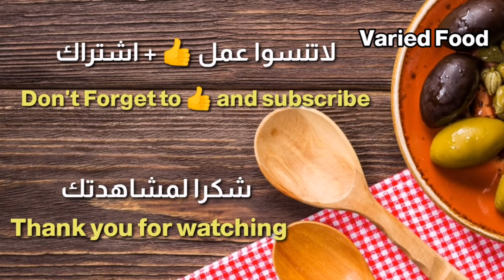Cream Cheese Terrine | Chocolate Terrine Recipe | كعكة تيرين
Cream Cheese Terrine
Chocolate Terrine Recipe
كعكة تيرين,

Ingredients :
المكونات :

جبنة كريمية 200 جم

sugar 20g
20 جرام سكر

yogurt 40g
زبادي 40 جم

eggs 2
بيض 2

140 جرام شوكولاتة بيضاء

hot milk 160 ml
حليب ساخن 160 مل

عصير ليمون 1 ملعقة صغيرة

1/2 ملعقة صغيرة فانيليا

Bake at 160°C  for 55 min
تخبز على حرارة 160 درجة مئوية لمدة 55 دقيقة

 Pan size 16 cm x 6 cm x 7 cm
حجم المقلاة 16 سم × 6 سم × 7 سم

Varied Food,

varied food,

كيكة تيرين,
كعكة تيرين,
حلى الشوكولاته والجبن,
حلى بدون بسكوت,
حلويات سهلة وسريعة,
طريقة تشيز كيك سهلة,
تشيز كيك سهل وسريع,
حلى سهل وسريع بمكونات بسيطه,
حلى بارد,
Easy Dessert,
Cream Cheese Terrine,
cream cheese terrine cake,
cheesecakes recipes,
easy sweet recipes at home,
sweet dessert recipes,
sweet dish recipe,
clafoutis recipe,
Easy Dessert in 5 mins,
chocolate terrine recipe,
Easy Cheesecakes,
cream cheese terrine chocolate,
cream cheese cake recipe,
cream cheese terrine recipe,

Mango Pound Cake,
mango pound cake recipe,
Carrot Muffins Recipe,
How To Make Muffins at Home,
Muffins Recipe,
Cupcake Recipe,
Cupcake Recipe in Oven,
Blueberry Cheesecake,
Blueberry Cheesecake Recipe,
Easy Cheesecakes,
cheesecakes tasty,
Cream Caramel Cake,
cream caramel recipe,
Cream caramel without oven and eggs,
وصفة كيكة المانجو,
طريقة عمل كيكة المانجو,
كب كيك سهل وسريع,
كاب كيك الجزر,
طريقة عمل كب كيك الجزر,
اسهل طريقة لعمل كب كيك,
وصفة تشيز كيك التوت الأزرق,
كعكة الجبن الصغيرة اللذيذة,
تشيز كيك سريع في 3 دقائق,
تشيز كيك سريع في 10 دقائق,
كيكة كريم كراميل الباردة بدون فرن بدون بيض,
كيكة الكريم كراميل الباردة,
كيكة الكريم كراميل,
Cherry Clafoutis Recipe,
وصفة كلافوتي الكرز ,
الحلوى الفرنسية الشهيرة,
كلافوتي الكرز بطريقة سهله وسريعة,
كعكة التوت الاحمر,
وصفة التوت الأحمر ,
وصفة تشيز كيك نيويورك,
تشيزكيك نيويورك,
حلى اللوتس,